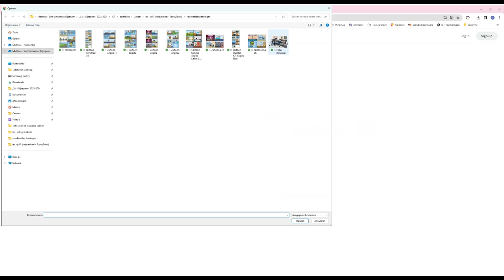Achtergrond verwijderen van foto